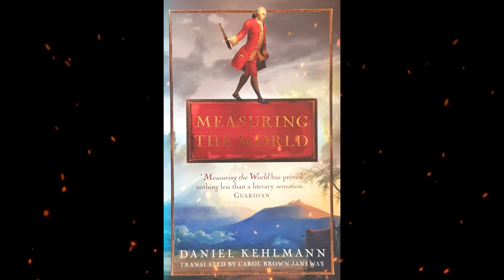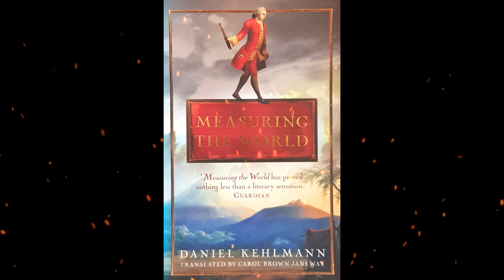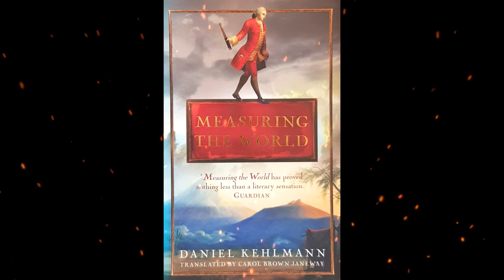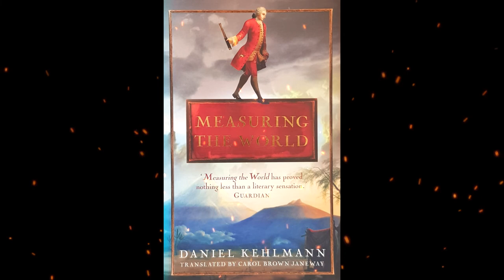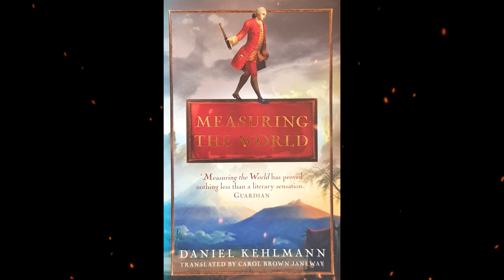Plot summary, “Measuring the World” by Daniel Kehlmann in 5 Minutes - Book Review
German-Austrian author Daniel Kehlmann’s historical novel, Measuring the World (2005), offers a fictionalized account of the lives of the German mathematician Carl Friedrich Gauss and the German geographer Alexander von Humboldt, two figures who in the 19th century developed groundbreaking methods for measuring the Earth. The book was adapted into a film directed by Detlev Buck in 2012.